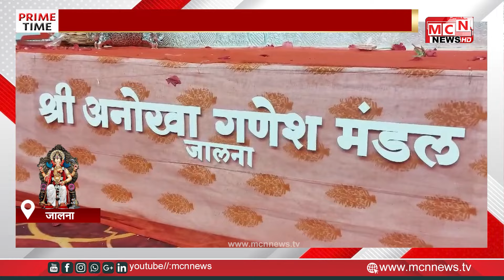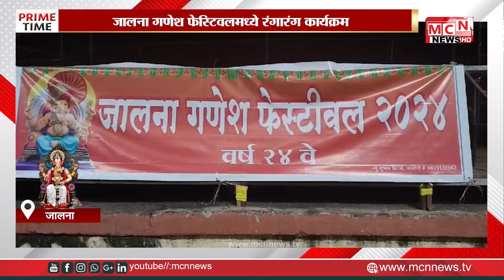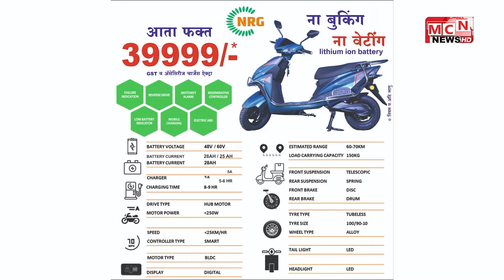08 09 2024 JALNA NEWS